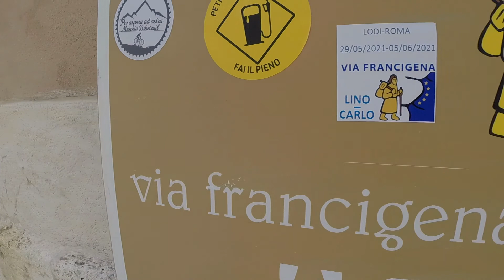ROAD TRIP UN SALTO ALLE TERME // travel vlog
ROAD TRIP UN SALTO ALLE TERME // TRAVEL VLOG  con questo vlog voglio portarvi con me alle terme naturali di bagno vignoni e vi porterò anche nella bellissima san Quirico d'Orcia dove vi farò un piccolo spoiller sulla nostra prossima PAZZA AVVENTURA che arriverà sul canale  e che spero vi piacerà.
Su questo canale ora saremo Mirko e Jean e le loro pazze avventure che sarananno molte e sempre diverse vi porteremo con noi nei nostri viaggi e vi faremo scoprire sempre posti nuovi e vi faremo delle guide su cosa visitare e su cosa portare con se in questi viaggi,
Noi ci vediamo al prossimo video CIAOOOOOOO VIAGGIATORI

Per domande scrivete nei commenti Askmirko​ e io vi risponderò in un video apposito

LA MIA ATTREZZATURA:

TONOR TC 777

DRONE EACHINE E520S